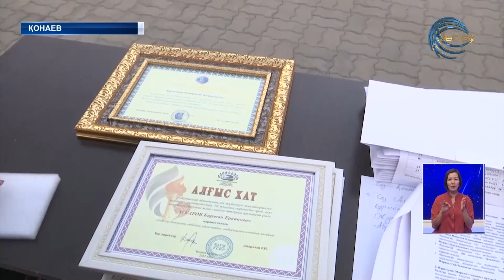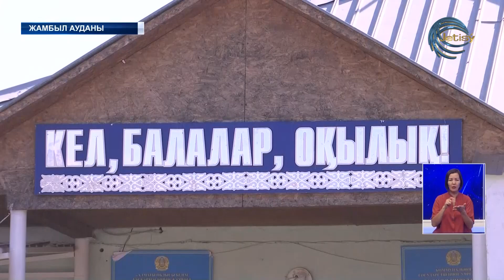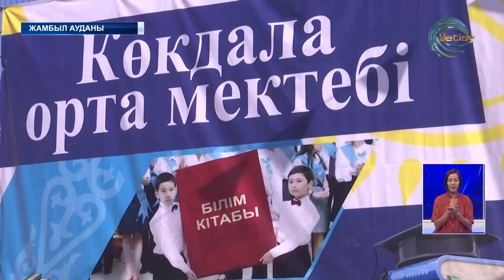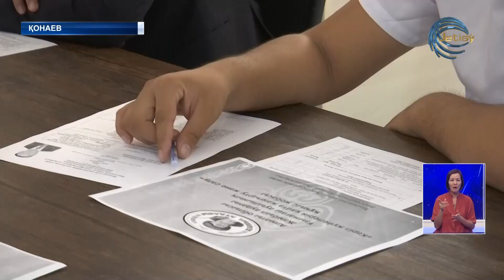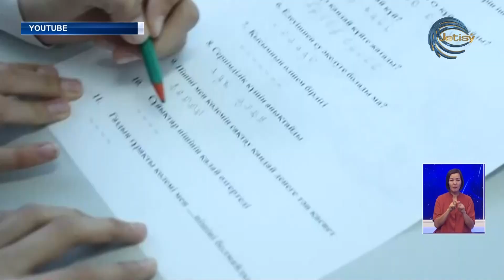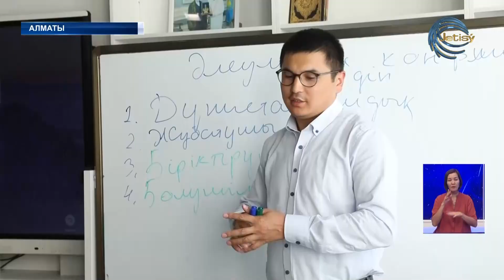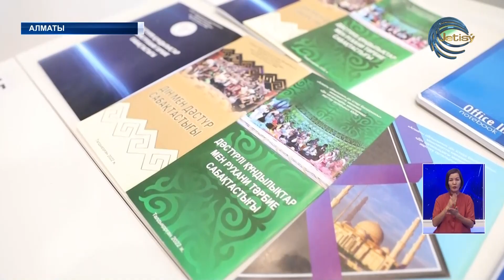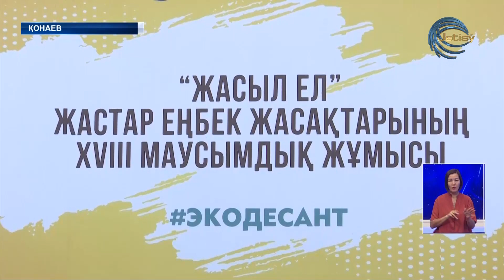АЛМАТЫ ОБЛЫСЫНЫҢ ЖАҢАЛЫҚТАРЫ (31.08.2022) 19:00